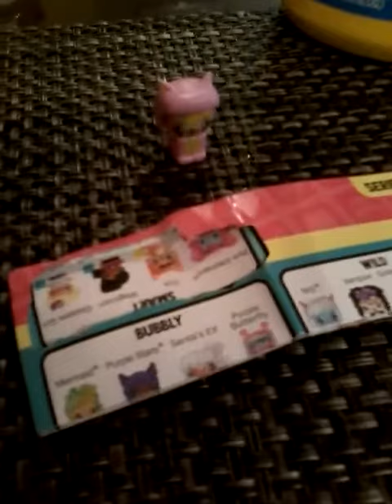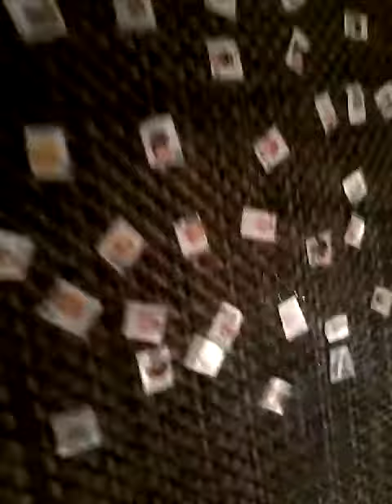How to make fluffy SLIME!!!:With my mini mixie qs part 2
I made this video cause it part twoooooooooooooooo!!!😄😂